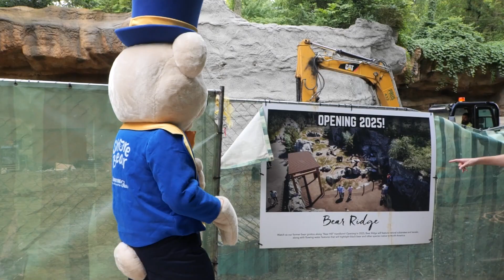Bear Facts At The Cincinnati Zoo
Craig and the Share Bear bring you some facts about bears, and how zoo sponsors like Furniture Fair are making a difference for wildlife.

If you’re in the market for furniture, you want the best combination of style, affordable pricing, and quality. Furniture Fair is your best source for high-quality, low-priced, living room, bedroom, dining, and office furnishings. If you need a new couch, sectional, dining table, mattress, or bed, you can find it here. Save even more with our lowest price guarantee. If you're worried about choosing the perfect style, our expert designers can assist you with a custom room design. As a family-owned, community-focused company, we’re dedicated to giving you the best value prices in the Cincinnati, Louisville, and Dayton Areas.